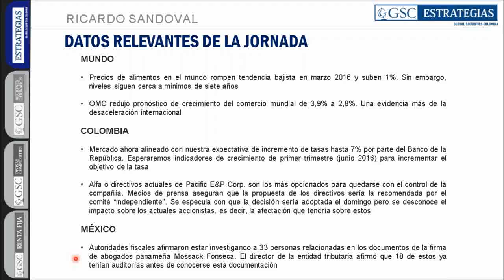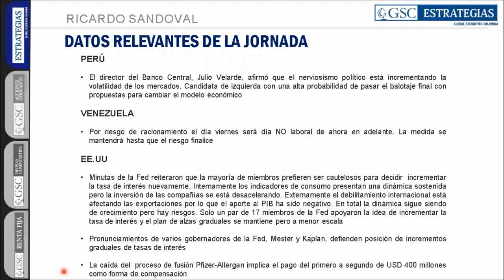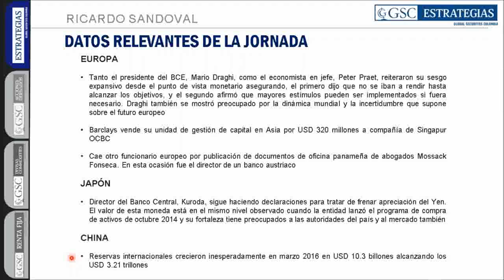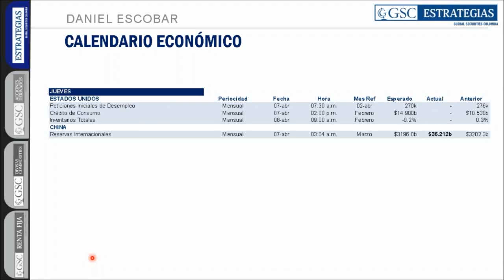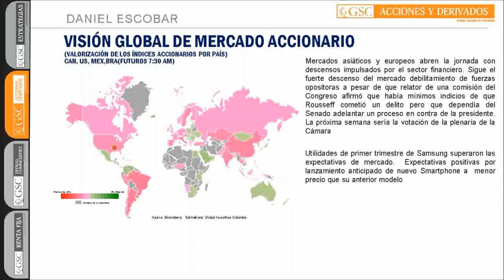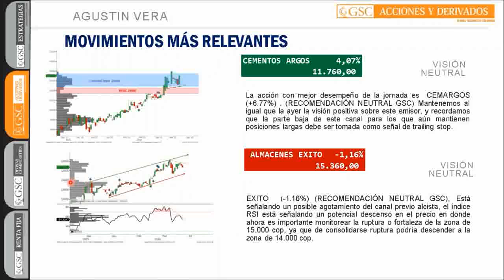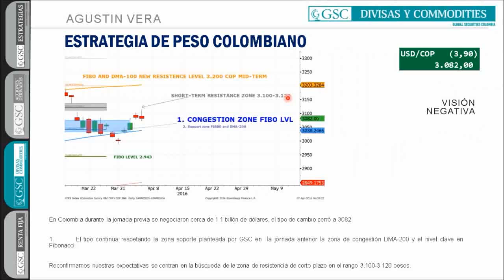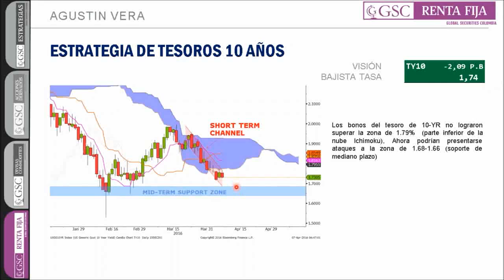GSC - Comité Diario 07 Abril de 2016